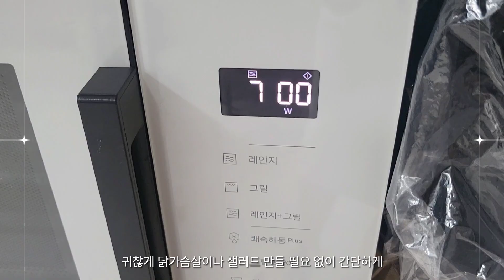식단관리 중 초코우유보다 맛있는 초코 프로틴🍫!? 프로틴 빵 레시피/칼로리 걱정없는 브라우니 오버더 슈퍼프로틴로 만들기! 단백질 간식 만들기/단백질쉐이크 추천/맛있는 단백질 쉐이크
오버더 슈퍼프로틴으로는 여러 가지 만들 수 있으니까 아래 링크에서 확인해 보세요!
도넛도 만들 수 있네요😝

맛있는 단백질 쉐이크먹으면서 건강 관리하면서 건강한 운동해봐요 :)